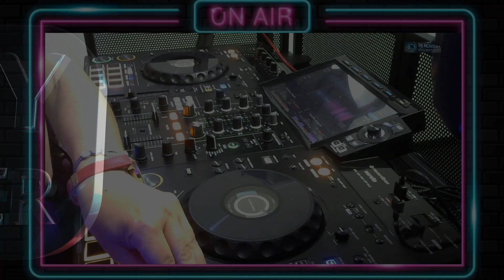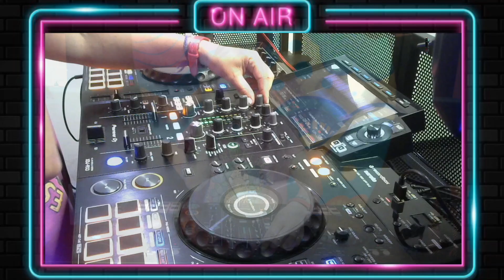DJ María -DJ Academy English Corner